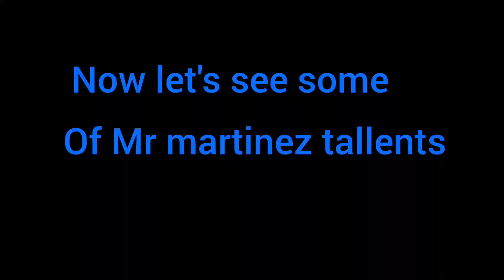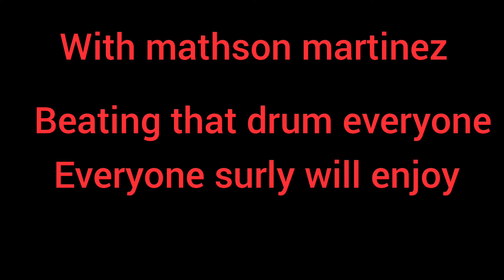Talented young garifuna drummer😍